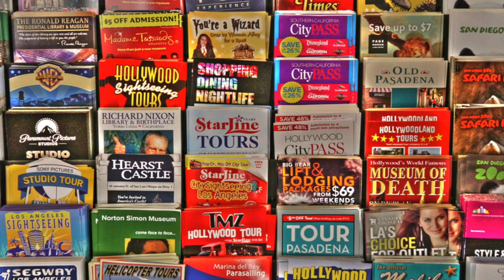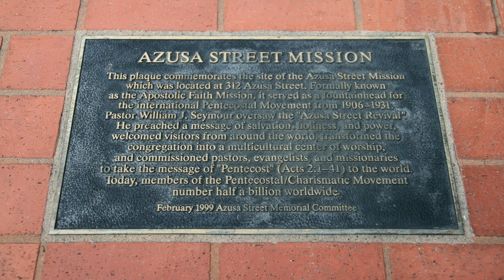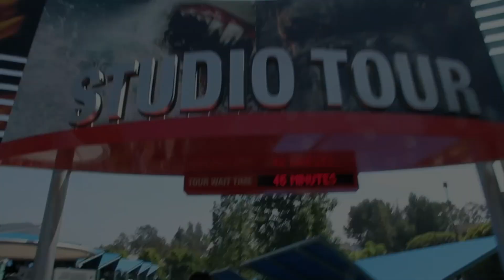2014感謝と賛美とリバイバルキャンプCM